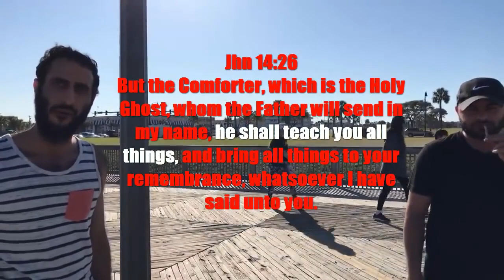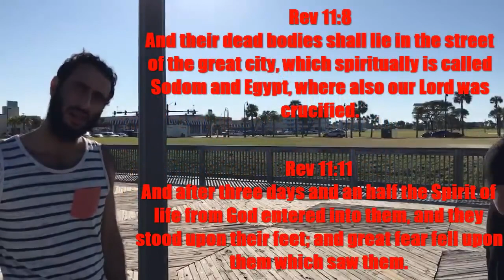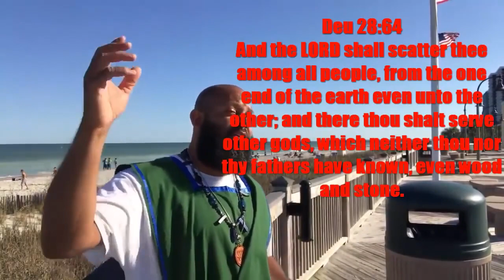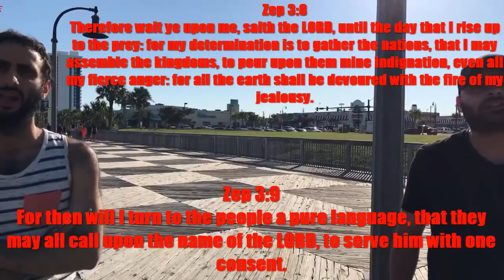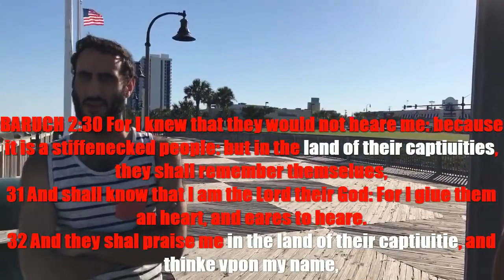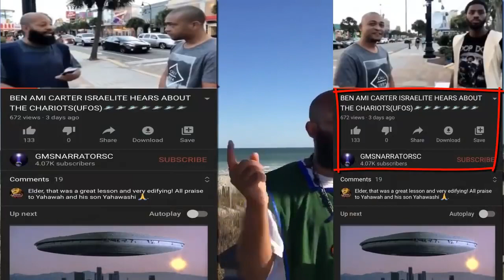IRANIANS SAY THEY ARE HEBREW ISRAELITES!! (GMSNARRATORSC)